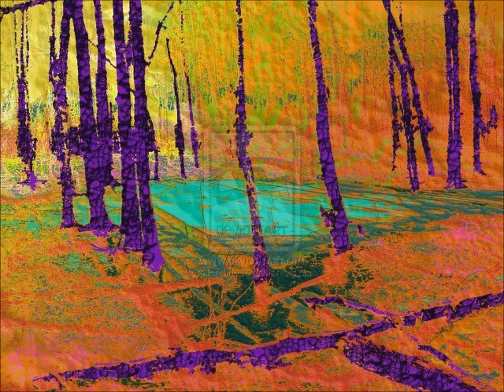podcast 1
Talking random stuff